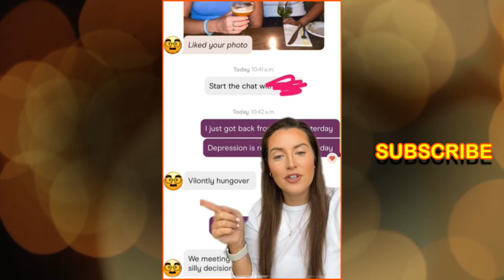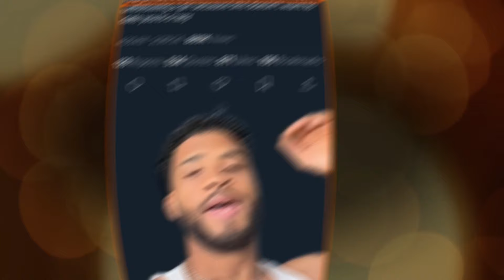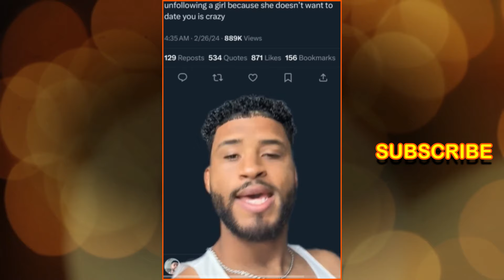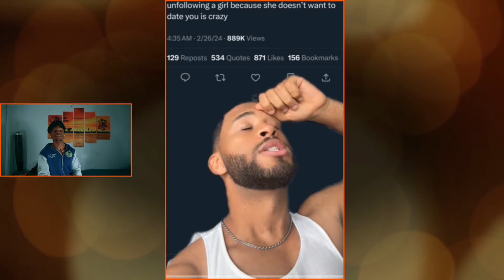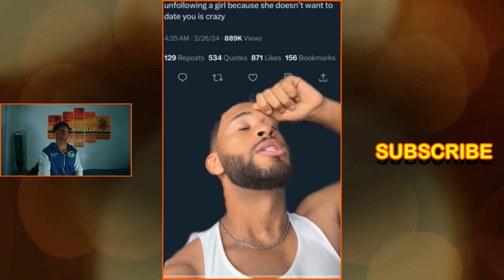Women Expect Relationships To Be Like Disney ( Men Are EXHAUSTED From Dating)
A lot of women expect relationships to be like disney nowadays. This is one of the reasons why men are exhausted from dating.and why women will continue to lose good men (unless they turn off the damn T.V and come back into reality.